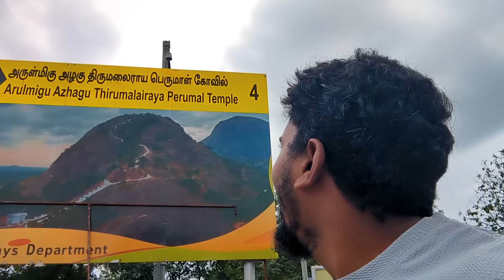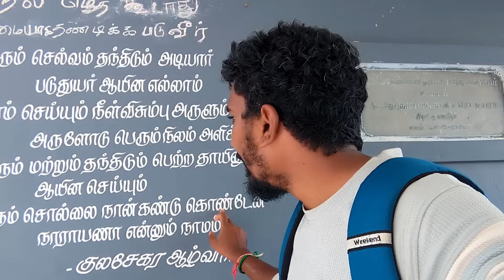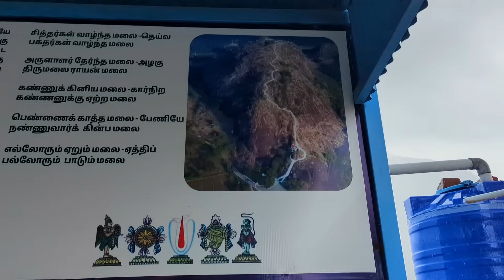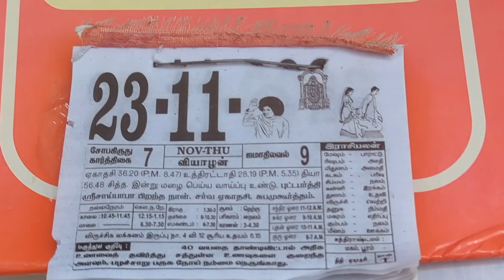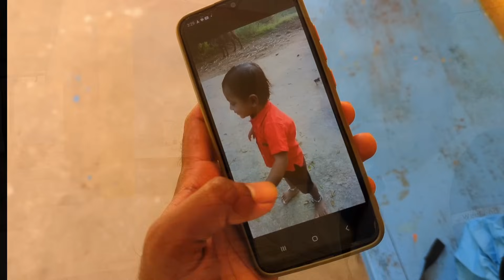🔥அர்த்தநாரிப்பாளையம் பெருமாள் மலை | POLLACHI ARTHTHANARI PALAYAM PERUMAL HILL | TREKKING | K7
In this video I visited the Azlaku Thiru Raya Perumal Temple in Arthanari Palayam in Pollachi.This hill is a very beautiful hill and you can see the entire view point of Pollachi when you climb this hill. All the coconut trees found in Pollachi can be seen so beautifully if you climb this hill and the Valparai Ghat is also adjacent to this hill.A visit to this hill is a great tourist spot because of the Valparai gorge and millions of coconut trees below the hill.

Thanks for your support and watching. :) Fair Use: "Copyright Disclaimer Under Section 107 of the Copyright Act 1976, allowance is made for "fair use" for purposes such as criticism, comment, news reporting, teaching, scholarship, and research. We do not own all the material we'retractorvideos his channel. If you are a copyright owner and want markwork to be removed from our channel PLEASE contact us via email or leave us a personal message here and we will remove your material right away. PLEASE do not opt for a youtube strike.